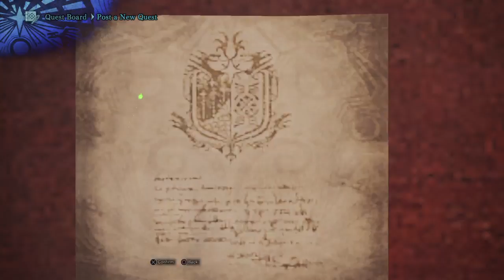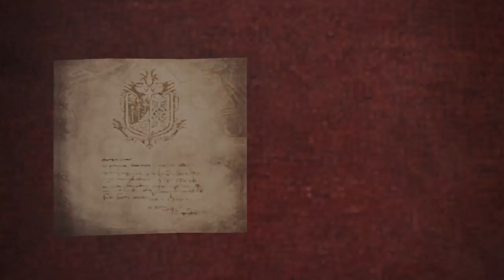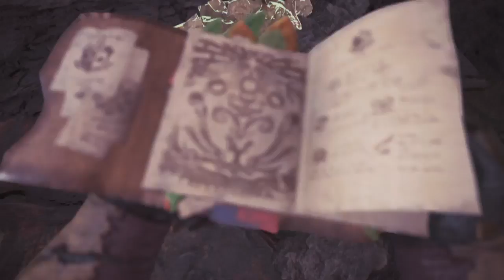Easy Monster Hunter: World Gameplay Tutorial 99 Dodogama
Jump in n learn as we play PS4 Gems like Monster Hunter World w/o busting our wallets